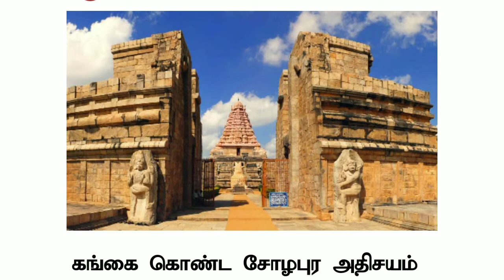😲🤗கங்கை கொண்ட சோழபுரம் கோயில் அதிசயம் ✨🙏 சோழீஸ்வரர் .....